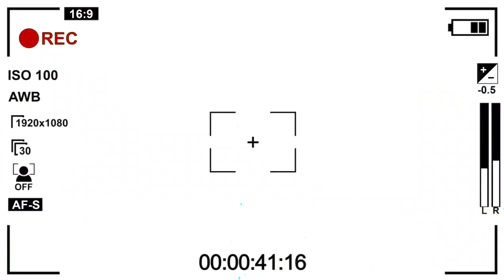BULLYSODE 1. The Introduction (I do not own the rights to the music)